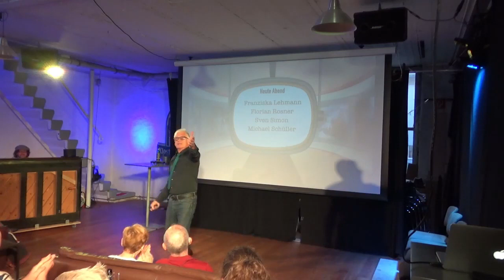ICS 15.09.23 - 1 Begrüßung